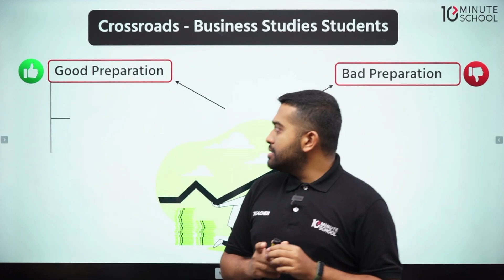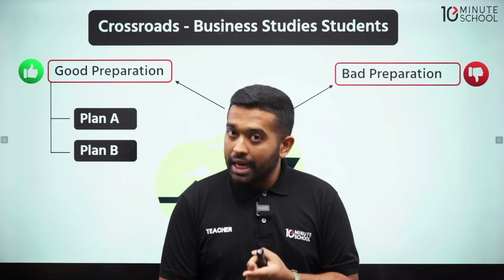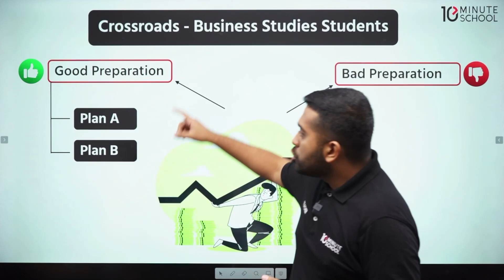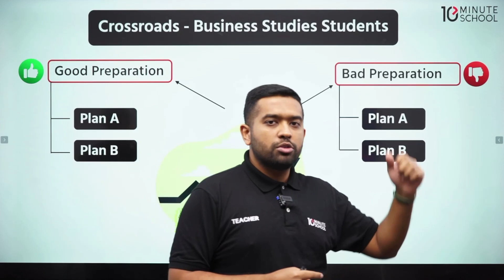বিশ্ববিদ্যালয় C Unit এর প্রস্তুতির প্ল্যান | Admission Preparation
'ভার্সিটি C Unit + গুচ্ছ এডমিশন কোর্স - ২০২৩' এ ভর্তি হতে ক্লিক করো

যারা বিশ্ববিদ্যালয় C unit এর প্রস্তুতি নিচ্ছো তাদের জন্য কিছু সাজেশন নিয়ে আমাদের এই ভিডিওটি। কতটুকু পড়বে, কীভাবে পড়বে; সবকিছু নিয়েই আমরা এই ভিডিওতে আলোচনা করেছি।

C Unit ভর্তিচ্ছু বন্ধুরা, বিশ্ববিদ্যালয় C Unit এর Admission Preparation এর বিস্তারিত প্ল্যান নিয়েই আমাদের আজকের এই ভিডিওটি।

টেন মিনিট স্কুলের কোর্স সম্পর্কিত কোন জিজ্ঞাসায় কল করো 𝟏𝟔𝟗𝟏𝟎